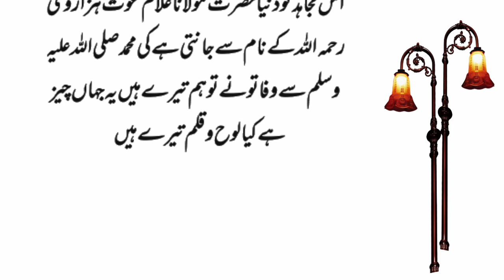molana Or Os Ka Bimar Batha | Urdu Story | Sabq Amoz Kahani | Short urdu Story | Ja official